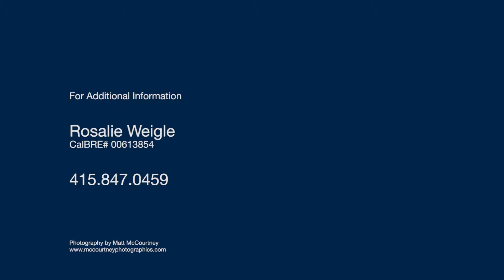127 Fernwood Dr San Rafael CA | San Rafael Homes for Sale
SOLD!

127 Fernwood Dr San Rafael CA
presented by Rosalie Weigle